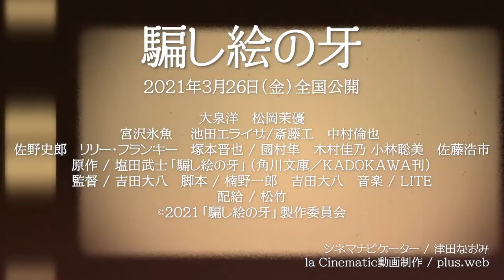【騙し絵の牙】ラスト痛快！出版業界が舞台、俳優陣の演技バトルも見どころです！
2021年3月26日（金）全国公開
★ストーリー★大手出版社「薫風社」に激震走る！かねてからの出版不況に加えて創業一族の社長が急逝、次期社長を巡って権力争いが勃発。専務・東松（佐藤浩市）が進める大改革で、お荷物雑誌「トリニティ」の変わり者編集長・速水（大泉洋）は、無理難題を押し付けられ廃刊のピンチに立たされる…。
速水は、新人編集者・高野（松岡茉優）と共に、イケメン作家、大御所作家、人気モデルを軽妙なトークで口説きながら、ライバル誌、同僚、会社上層部など次々と現れるクセモノたちとスリリングな攻防を繰り広げていく。

★映画配給会社　松竹

★出演★大泉洋　松岡茉優
宮沢氷魚　 池田エライザ/斎藤工　中村倫也
佐野史郎　リリー・フランキー　塚本晋也 / 國村隼　木村佳乃 小林聡美　佐藤浩市

★原作★塩田武士「騙し絵の牙」（角川文庫／KADOKAWA刊）
★監督★吉田大八
★脚本★楠野一郎　吉田大八
★音楽★LITE

★宣伝会社さん 松竹ナビ 関西宣伝 鳩野さんにおいでいただき、コラボレビュー第13弾！

★la Cinematic 収録場所 / バリラックス ザ ガーデン 梅田（大阪） レストラン

★「la Cinematic」をご覧いただき、ありがとうございます！
新作映画レビューのYouTubeチャンネルです。

映画のことが、私より大好きな方もたくさんいらっしゃると思います。
（私も負けませんけど笑）
が、このチャンネルで、劇場での感動を、伝えていきたい。

映画は人生を変えるきっかけになることがある。
映画から知らない世界を教えてもらったり、、落ち込んでいる時に希望がみえたり…。

『喜び』や『勇気』や『夢』など、あなたの心にヒビが入るような作品をご紹介します。

映画のみどころ、今までにお会いした監督や俳優の皆さんのエピソードも含め
映画の楽しさもお届けしていきます。
これから見る作品の参考にしてください。

映画会社の皆さんからいただく予告映像や写真も、このチャンネルを盛りあげてくれます！
（いつも、ご提供ありがとうございます！）

新作映画を楽しんでいただける番組にしていきますので

津田なおみ / シネマナビゲーター
甲南女子大学講師
神戸新聞「兵庫舞台の名画」銀幕かわらばん 特別編 にて執筆掲載中